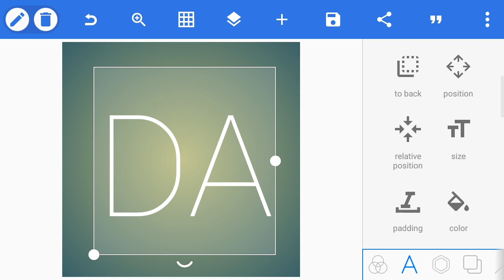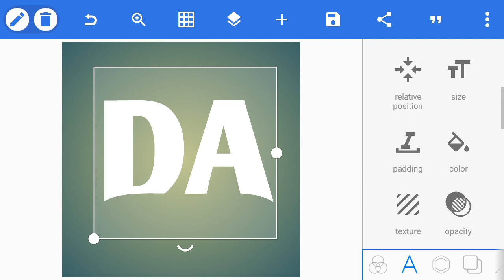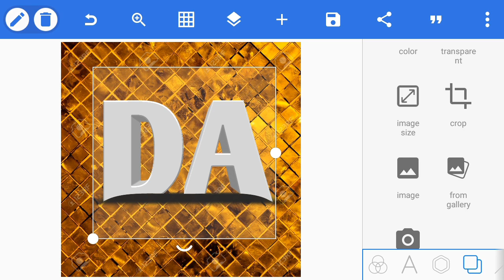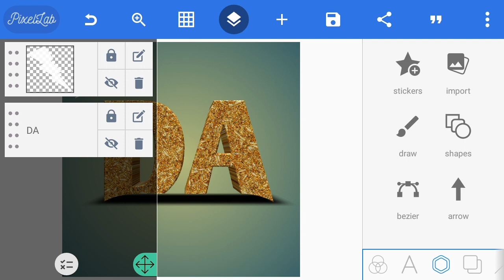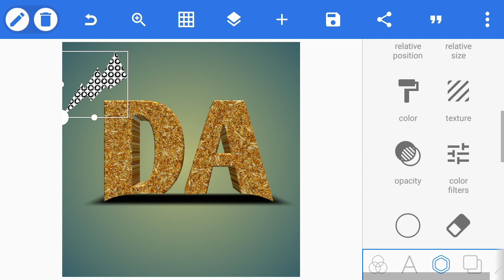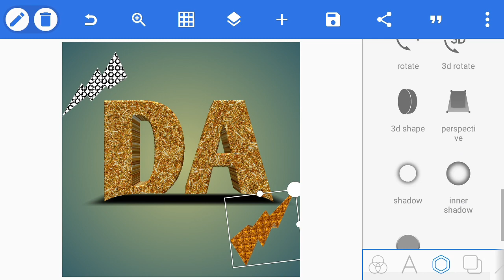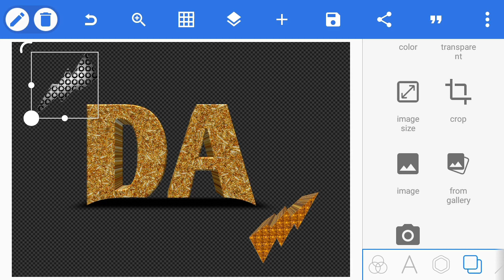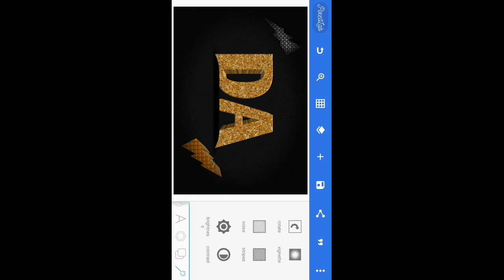FREE GOLD Professional logo design || pixellab logo maker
How to make professional logo maker,
How to make logo,
How to make Oun logo maker,
Free logo design videos,
Pixellab logo maker video's,
Photo editing tutorials,
Logo Make free,
Logo maker 3d,